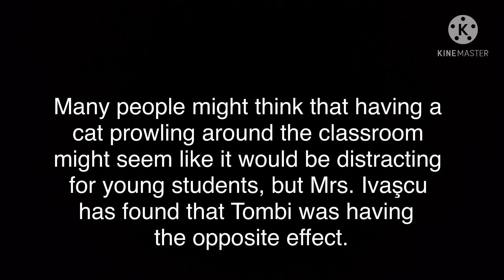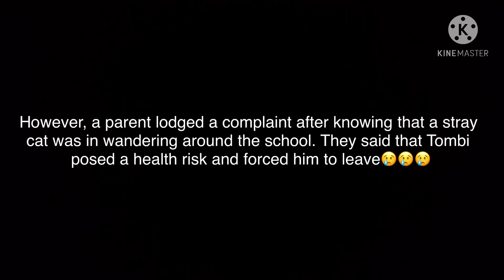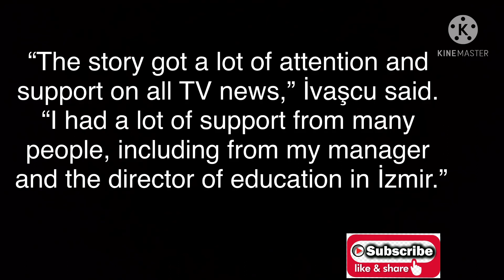Stray Ginger Cat Wanders Into School Classroom And Decides To Become A Student